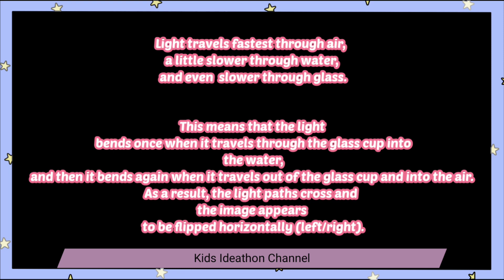Refraction - Why Does The Arrow Direction Change?